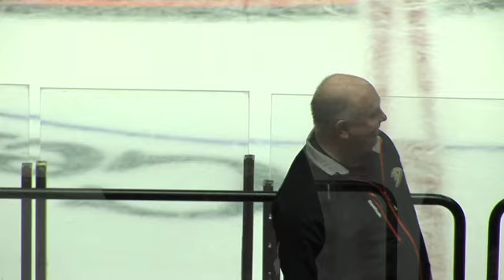Coach Bruce Boudreau Fan Q&A at Ducks Training Camp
Following the team's open practice at Honda Center, Coach Bruce Boudreau gave an informative and entertaining talk, taking questions from fans in attendance. See the full, uncut Q&A on the Ducks Mobile App.